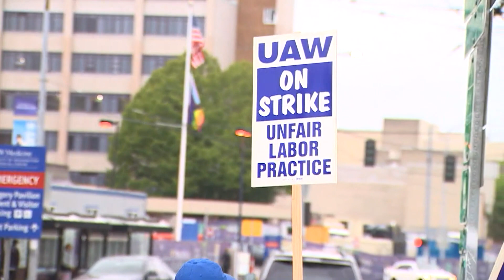Researchers at UW continue strike over wages, institutional support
The researchers say they will strike as long as it takes until the two parties can reach an agreement.